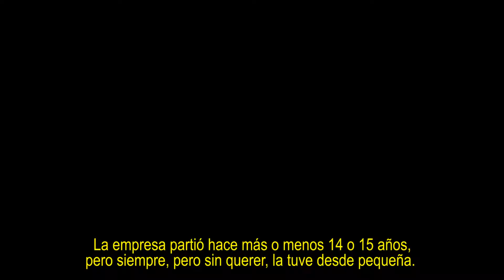ARCHIVO 2016: Sonia: No hay edad para emprender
ChileCompra implementó el Programa Mentoring para proveedoras del Estado, capacitación que benefició a 65 mujeres que pudieron adquirir herramientas para mejorar sus competencias de emprendimiento a través de una asesoría entregada por una couch de Comunidad Mujer.
Una de las alumnas del Mentoring, fue Sonia Retamal, quien tiene una empresa de paisajismo y jardinería en Quilpué hace 14 años. Junto a su esposo, partieron con la venta de árboles frutales y plantas, y hoy tienen entre sus clientes a la Armada de Chile. "Este programa me ha ayudado mucho, yo pensaba que no era nadie, pero me dijeron que tenía que mentalizarme, sentirme segura, me dijeron tú puedes, eres capaz", dice Sonia quien sigue a cargo del negocio a sus 70 años.